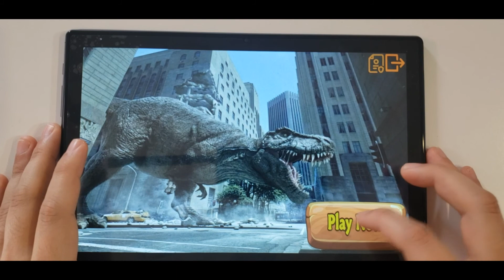Dinosaurios en la Ciudad | Cazador de Dinosaurios se enfrenta y los destroza | Dino Hunter #3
Todos los videos de este canal estan grabados por mi Samsung S9 y editado por mi persona